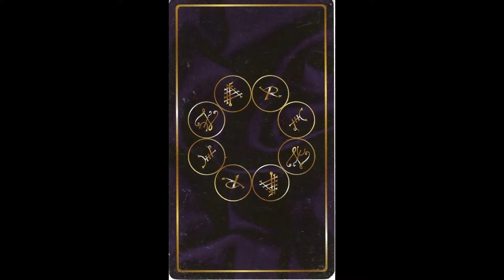MOTA Meditation 14 Temperance